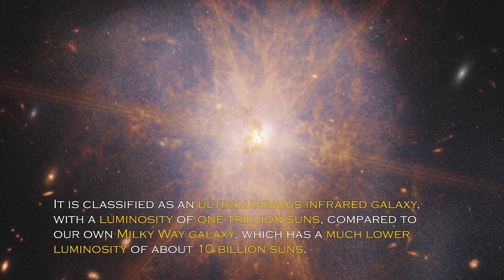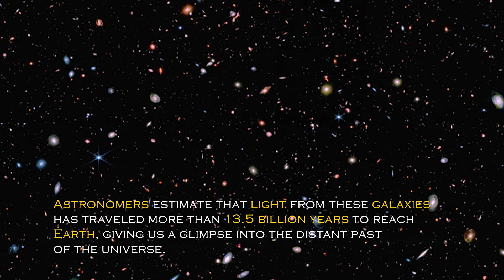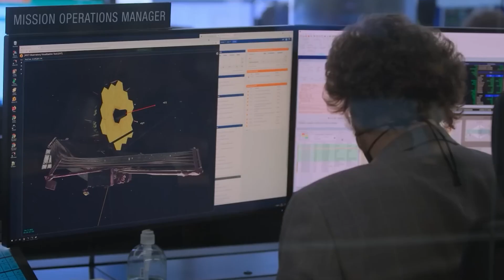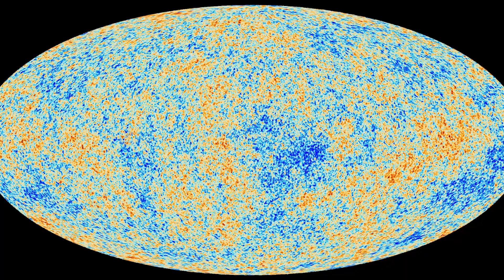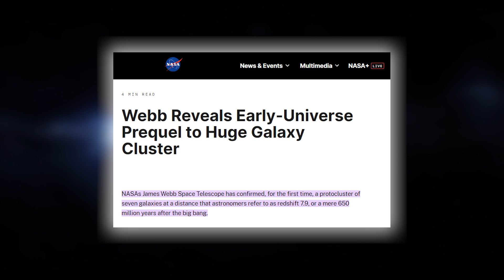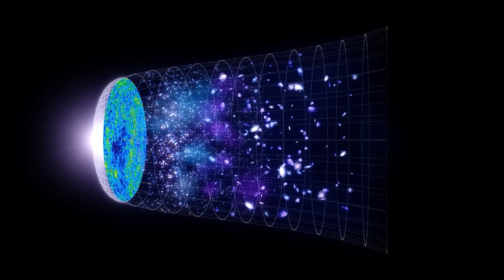James Webb Telescope Announces The First Ever, Real Image Of Massive Structure In Space